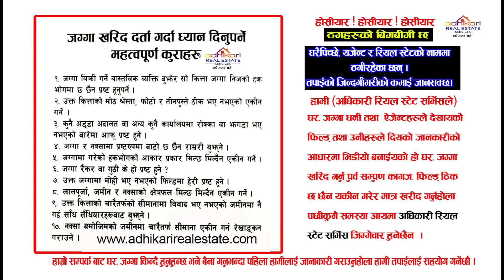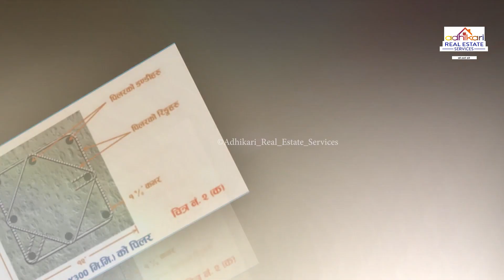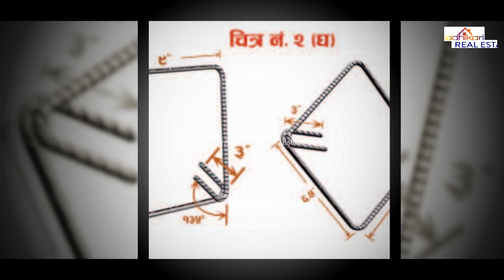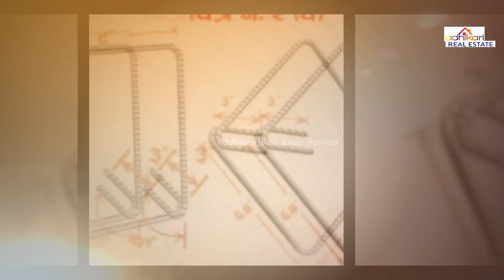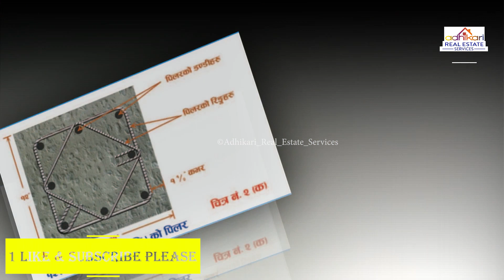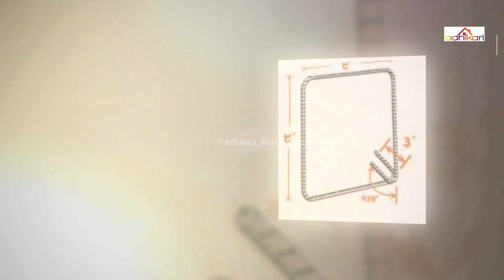घर किन्नु वा बनाउनु पूर्व यो भिडीयो हेर्नुहोला || complete house construction video || How to Built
घर किन्नु वा बनाउनु पूर्व यो भिडीयो हेर्नुहोला || complete house construction video || How to Built Home

सम्पूर्ण मित्रहरुलाई यस अफिसियल Adhikari Real Estate Services YouTube च्यानल हार्दिक स्वागत गर्दछ ।

भक्तपुर बलकोट मा साढे ४ आना अर्जेन्ट बिक्रीमा - Land Sale in Bhaktapur - Sasto Jagga Bikrima - Land

मूल्य घटेर आयो - काठमाडौँ कालिमाटीमा Bangalow बिक्रीमा - घर धनि को no सहित - Land Sale in Kalimati

काठमाडौँ थानकोट मा आयो सस्तो राम्रो नयाँ घर - Beautiful House Sale in Kathmandu Thankot - Sasto Ghar

काठमाडौँ मनमैजु मा सस्तो घर बिक्रीमा - मासिक ५० हजार भाडा आउने घर - House Sale in Kathmandu Manmaiju

ललीतपुरमा १६ Ft बाटोमा पूर्व मोहडा को नयाँ घर बिक्रीमा - New House Sale in Lalitpur - Sasto Ghar

Real estate agent day in the life
Florida real estate exam 2022
Real estate crash
sy panel nepal,panel nepal,sandwich panel nepal,eps panel nepal,sy panel
home decoration
home workout for men
home decorating ideas bedroom
home tour
home bts
home alone
home design
home workout
home fitness challenge
home theatre
home song
home animation
home workout for women
korean home technology
sy panel nepal
korean home design
low cost korean home
best korean house technology
complete house construction video
house tour
20*30 house construction video
20*30 house tour
step by step house construction video
south face house construction video
modern house construction tutorial